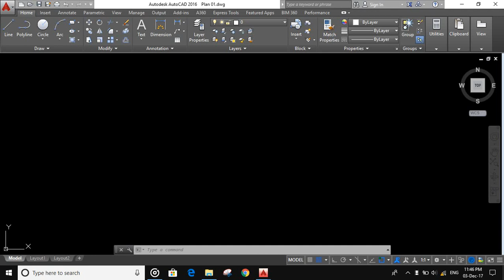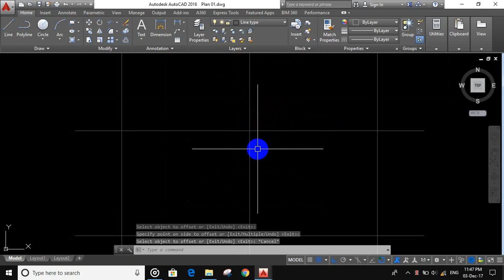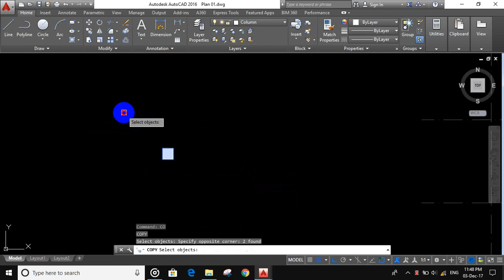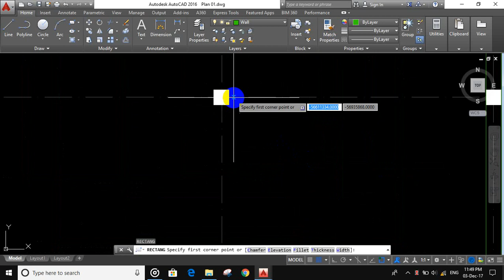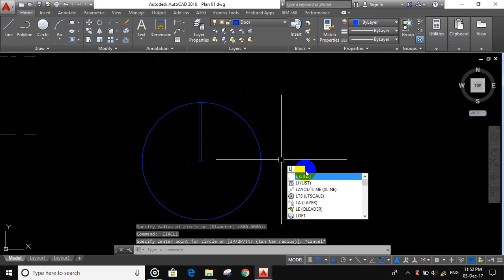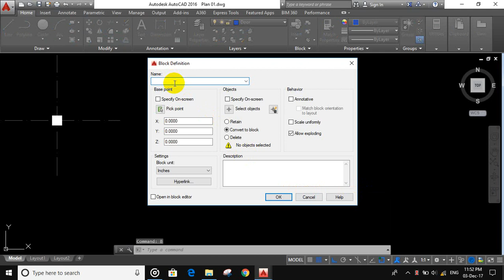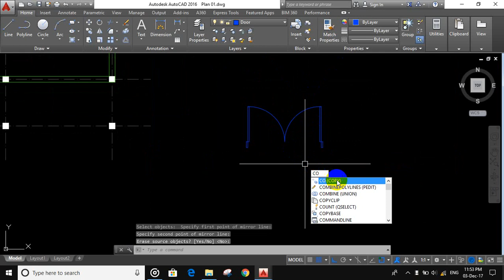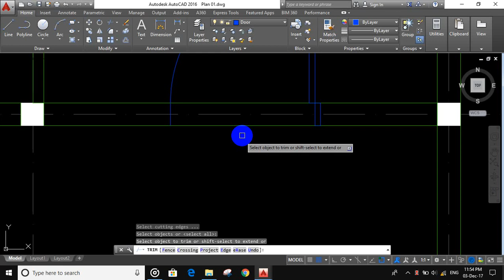Beginner AutoCAD for Floor Plan_ Part 01